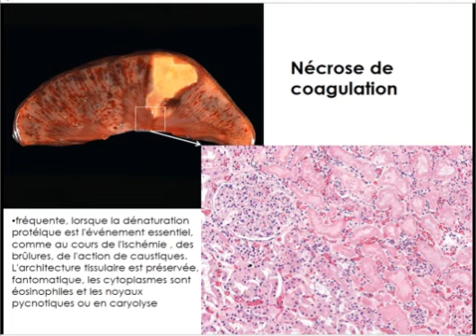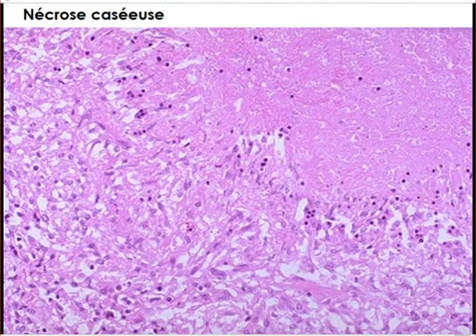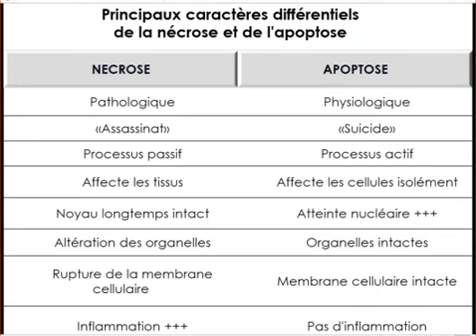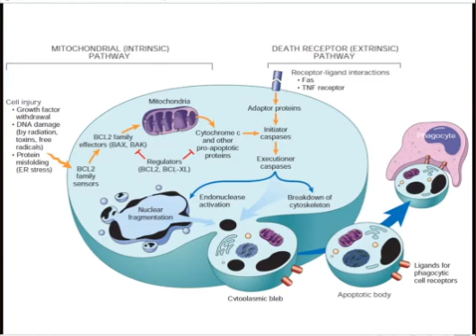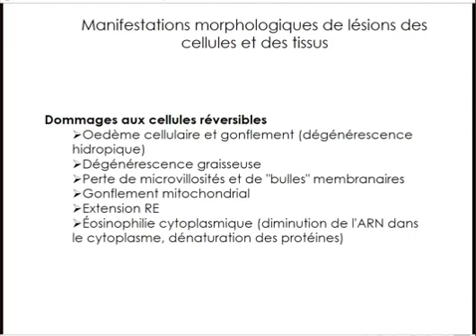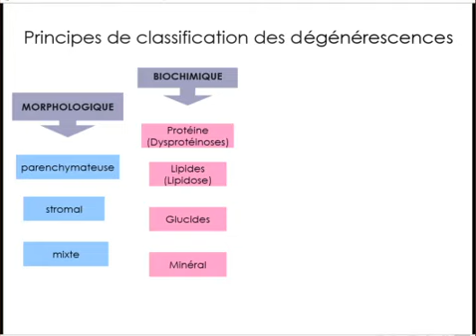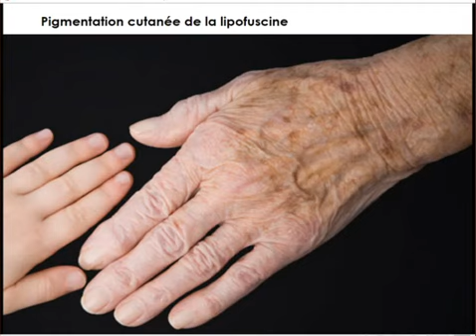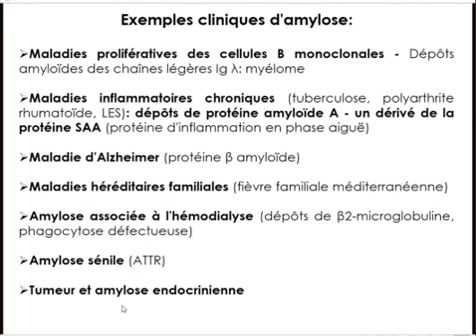Lesion cellulaire, partie II